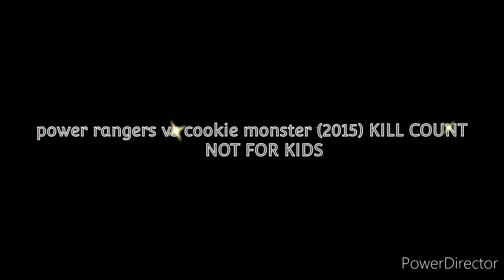power rangers vs cookie monster (2015) KILL COUNT (NOT FOR KIDS)